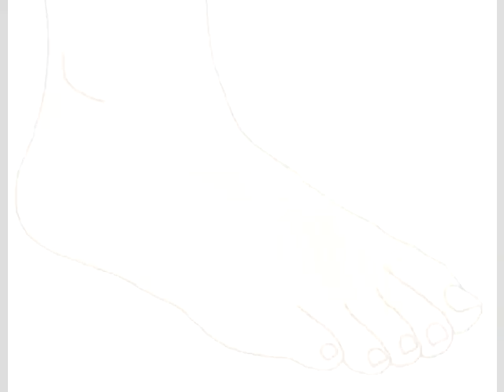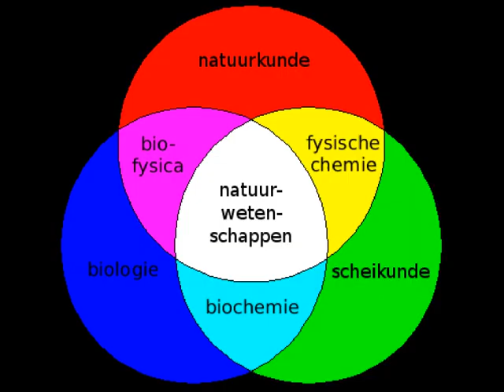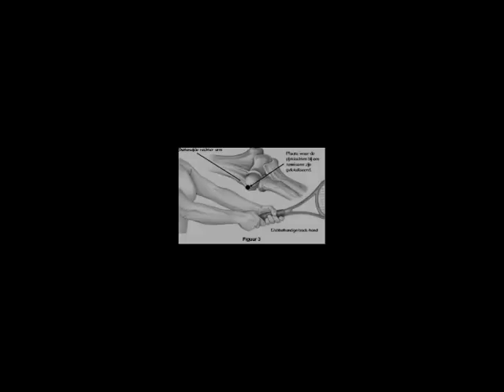Ton Lebbink - Voetbalknieen (1981)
Van de dichter/performer Ton Lebbink verschijnt in 1981 de single Voetbalknieën van de LP Luchtkastelen.
Video made by Robert Wansleeben